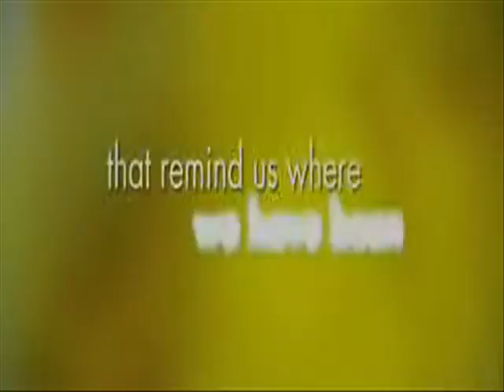Letting Go Season 2 Teaser Trailer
Trailer